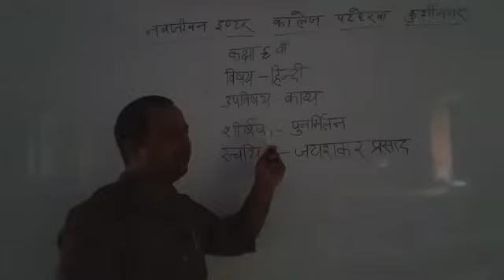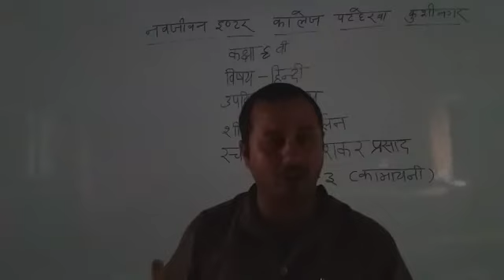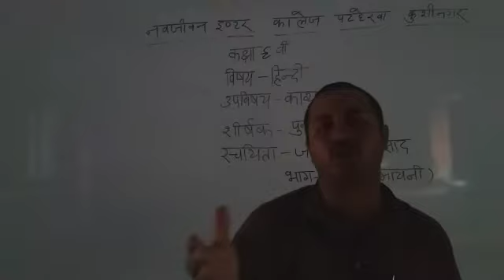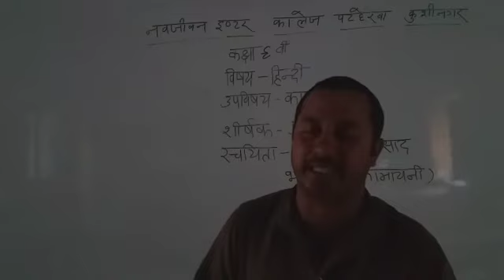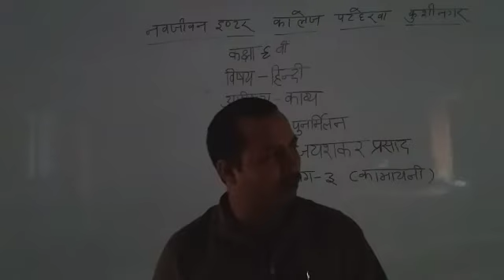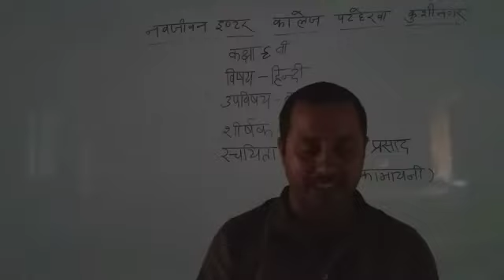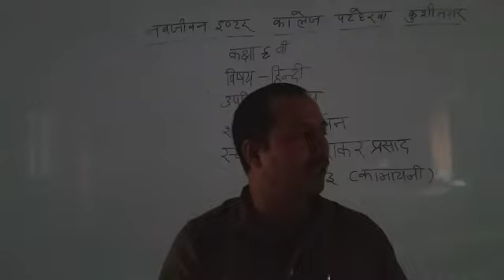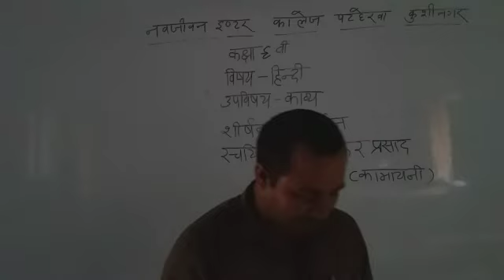कक्षा 9 पुनर्मिलन भाग 3 (जयशंकर प्रसाद )